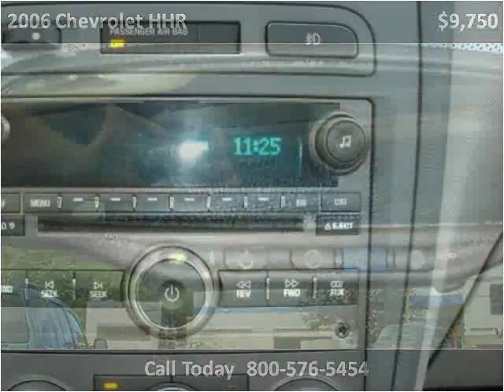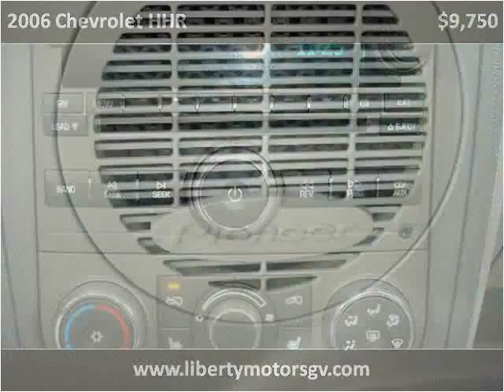2006 Chevrolet HHR Used Cars Grass Valley CA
This 2006 Chevrolet HHR is available from Liberty Motors.